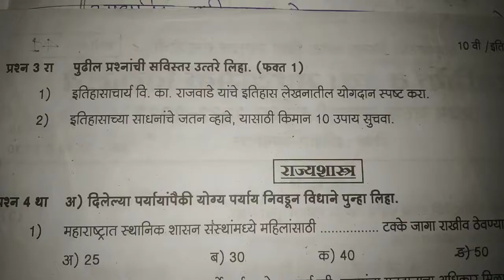Itihaas first semester question paper 2022 23 | 10th mark 20 | with answer time 1 hour